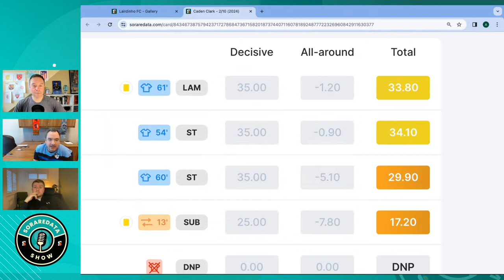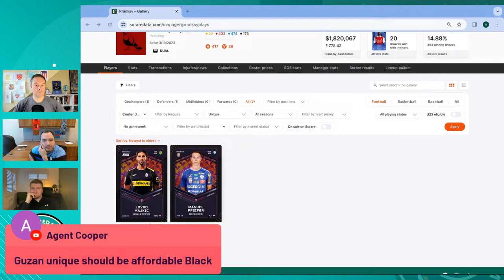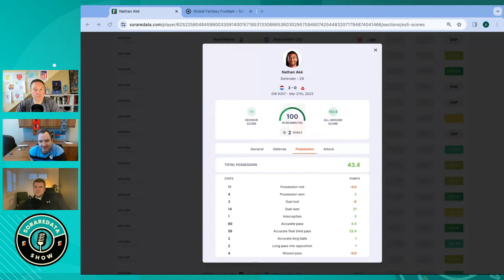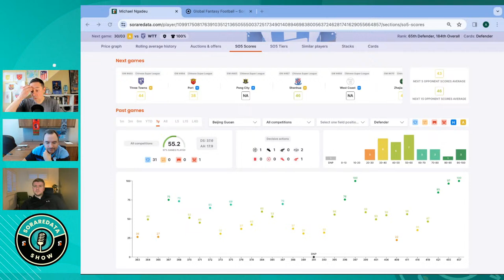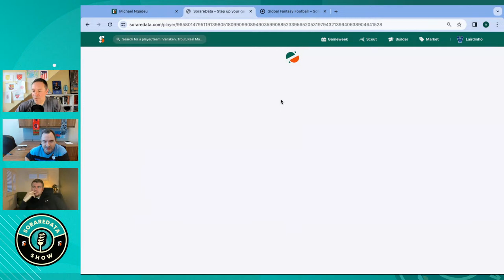Do We Know What We're Doing Yet? (with Lairdinho, Black and The Parrott Press)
Lairdinho and Black are joined by The Parrott Press to discuss whether they've figured out what they are doing with the Sorare transition period and beyond. Hint: probably not.